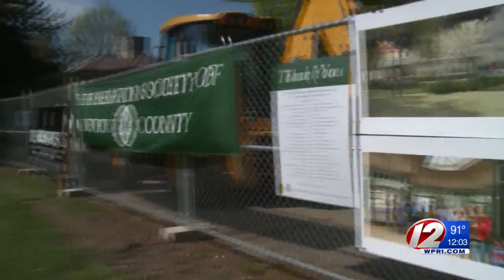Preservation Society Breaks Ground on Breakers Welcome Center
Opponents have argued that putting the center inside the front gate of the mansion compromises the estate's historic integrity.